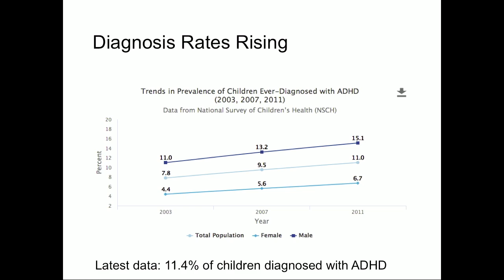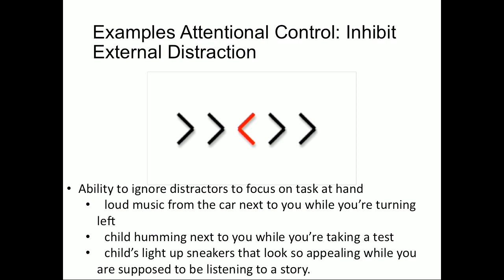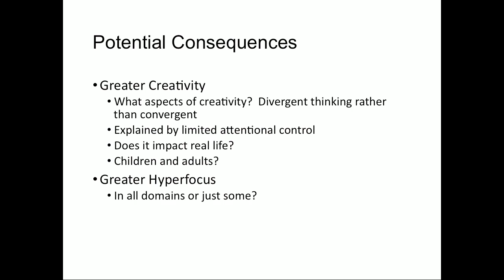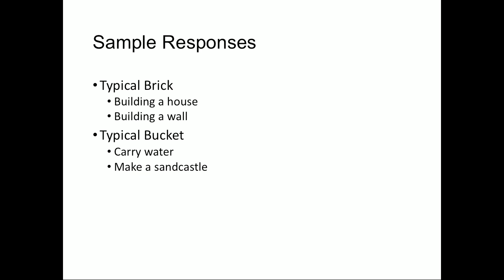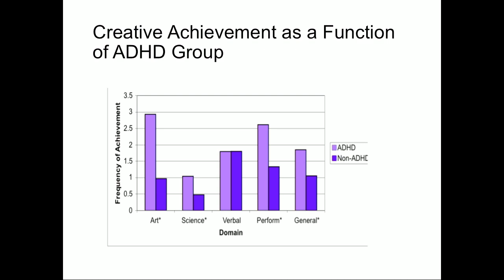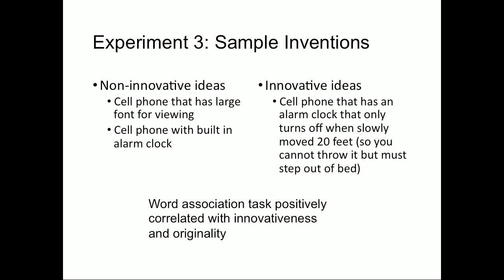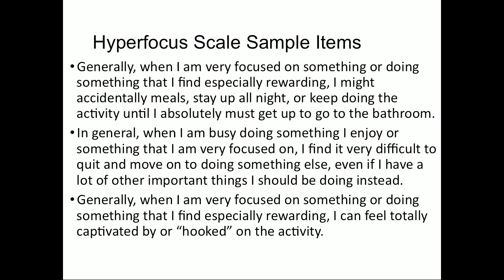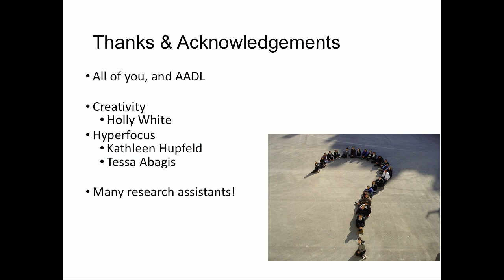Creativity and Hyperfocus in ADHD | Ann Arbor District Library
In this talk on March 26, Dr Shah presented data suggesting that one of the benefits of ADHD may be exceptional creativity.  Specifically, individuals with ADHD  exhibit enhanced "divergent" thinking, and this thinking style is associated with greater creative achievement in some domains. She discussed data suggesting that individuals with ADHD, when motivated, may actually show periods of intense focus (often dubbed hyperfocus); this intense focus can have benefits (e.g., for the creative process) and costs (e.g., procrastination), and briefly described ongoing research on attention interventions for ADHD children.

 Priti Shah is a Professor of Psychology at the University of Michigan in cognition and cognitive neuroscience and educational psychology. She completed her PhD at Carnegie Mellon University and her undergraduate degree at the University of North Carolina at Chapel Hill.  She studies how students learn and limitations in student learning. Current projects include studies of improving scientific reasoning in middle school children, correcting false beliefs about science, the impact of math anxiety on math learning, and improving attention and motivation in children with ADHD.  Dr. Shah has edited three books and published over 60 articles and book chapters. She has received funding from numerous federal agencies and foundations such as the Institute for Educational Sciences, the National Institute of Aging, the National Science Foundation, and the Spencer Foundation. She is an avid reader and the mother of two children, one in college and one in the Ann Arbor Public Schools.